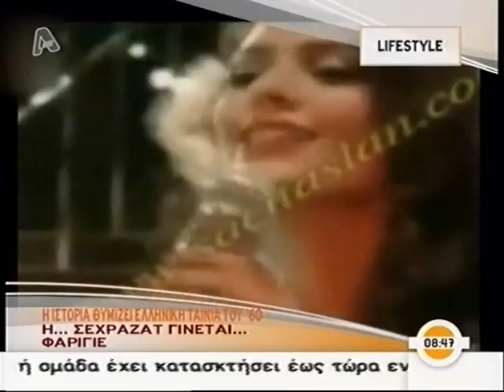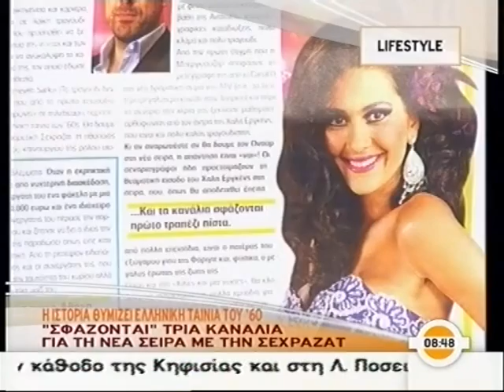i Sexrazat tragoudistria.mpg